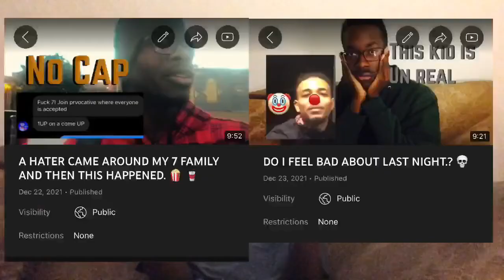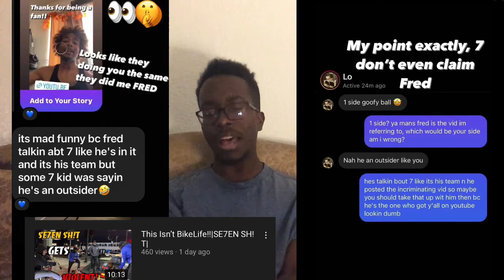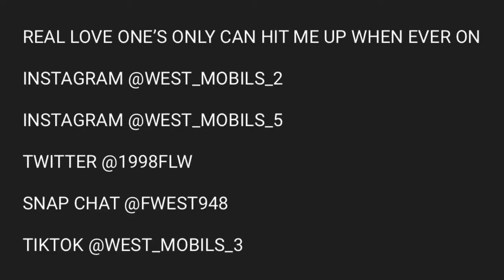THIS 19 YEAR OLD BOY IS OBSESSING OVER ME!!! 😐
A HATER CAME AROUND MY 7 FAMILY AND THEN THIS HAPPENED.👇🏾

DO I FEEL BAD ABOUT LAST NIGHT.?👇🏾